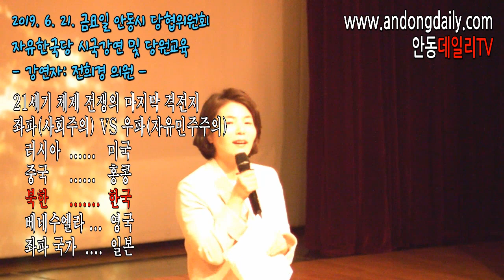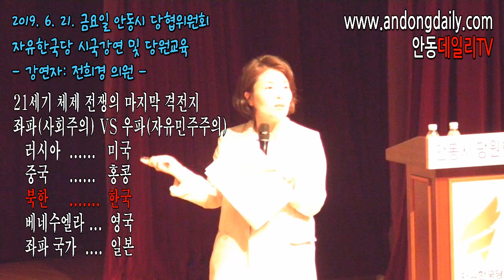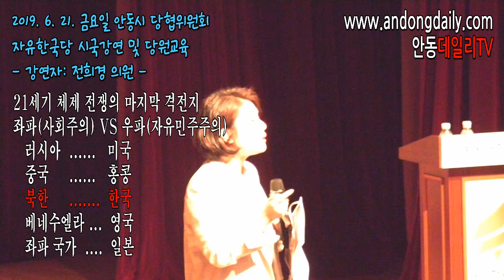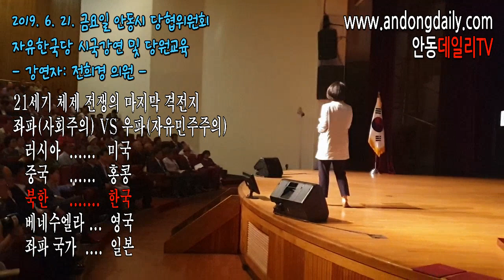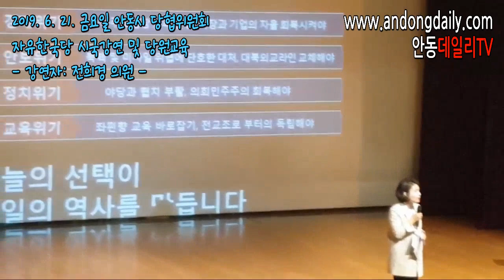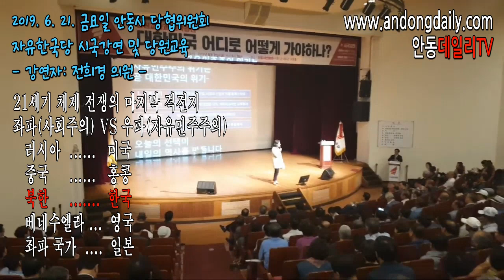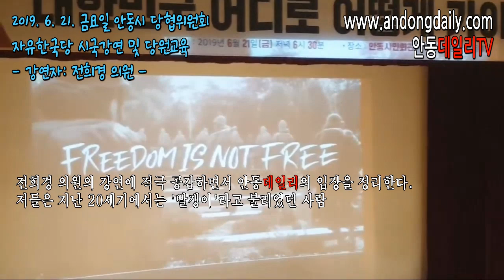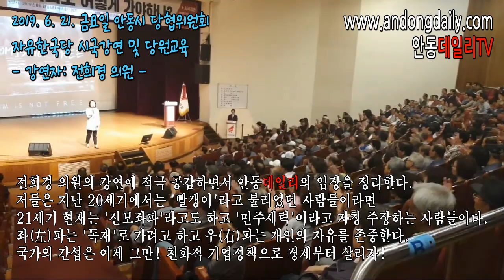(풀영상)전희경 의원, 강연. 자유한국당 안동시 당협위원회 시국강연 및 당원교육. 안동시청 대동관 낙동홀에서. 2019.6.21. 안동데일리TV, Since 2016